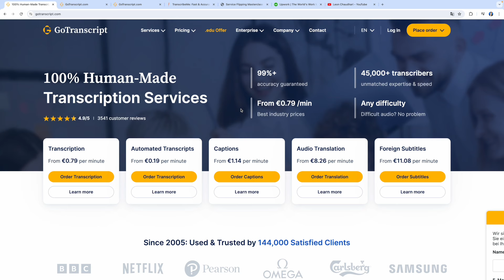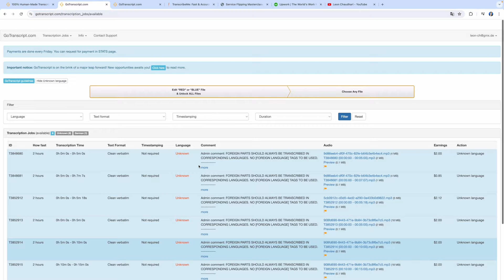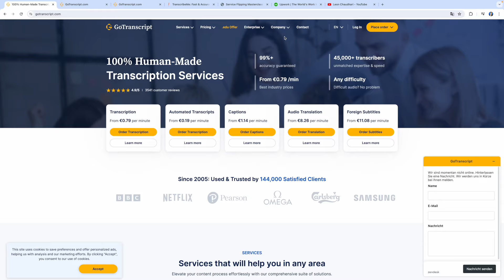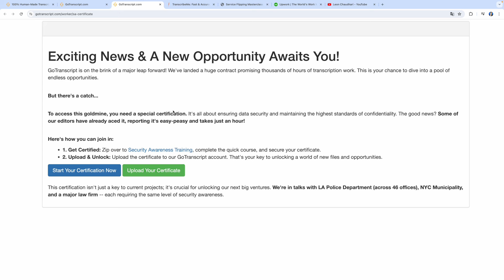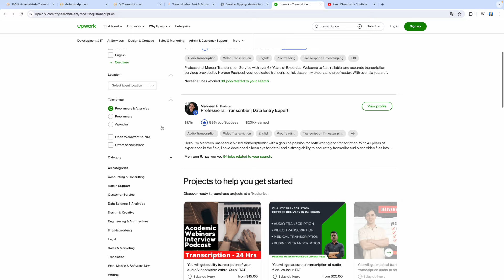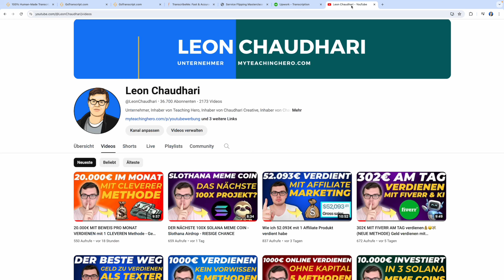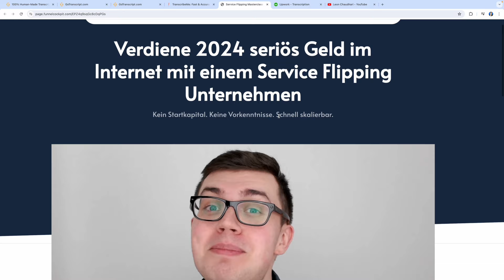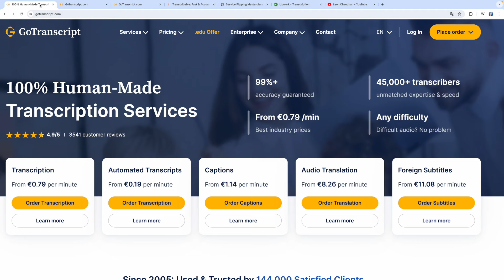100€ AM TAG MIT GOTRANSCRIPT VERDIENEN💰🤑💸 (Neue Methode) Geld verdienen im Internet 2024